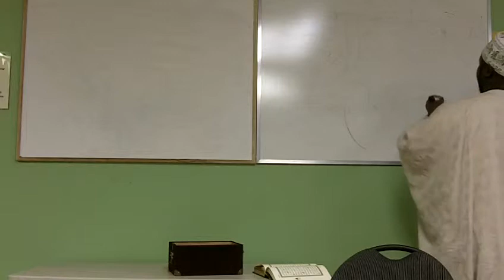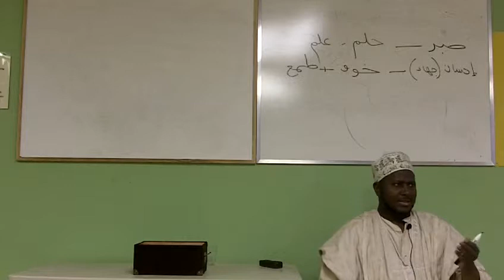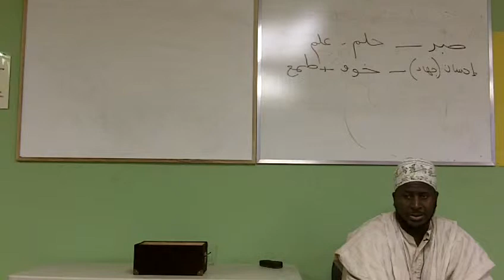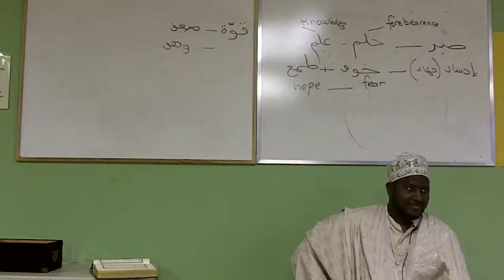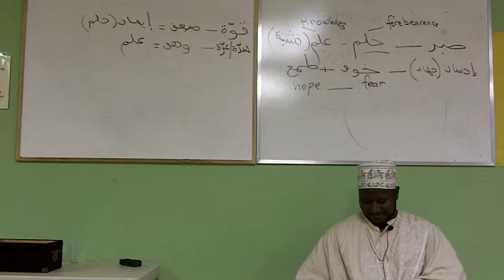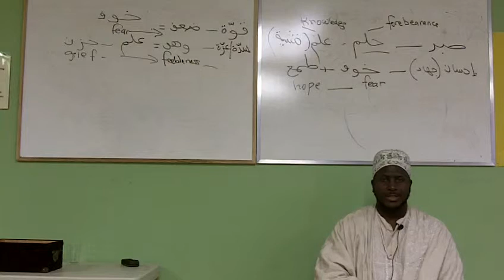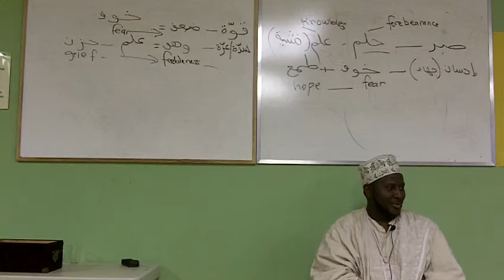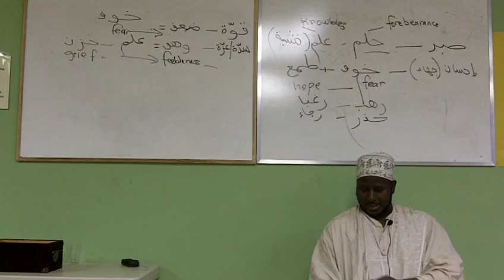Trials and building character tthrough the 7 words/ Aklaq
Quran Tafseer with Imam Fode Drame 2012 Vancouver,BC. Taubah, Tahara, Ihsan, Tawakal, Qisti, Sabr, Taqwa